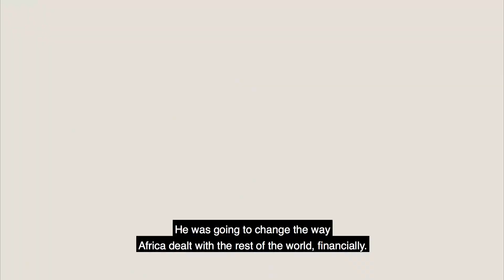SIFF 2019 Trailer: Cold Case Hammarskjöld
Screening at the 45th Seattle International Film Festival (May 16 - June 9, 2019).

A shocking and exhilarating investigation into the mysterious death of Dag Hammarskjöld, the Secretary-General of the United Nations who died in a plane crash in 1961, one that points to a global conspiracy more nefarious than anybody could have imagined.